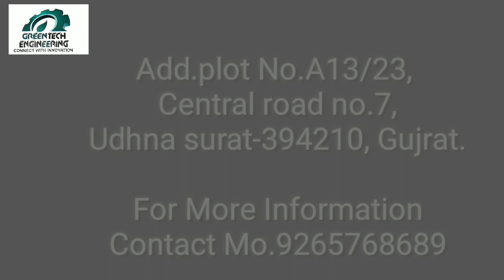Paper Plate Making machine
Greentech Engineering manufacturing of high quality machines,
We are manufacturing of various types of machine like as
paper plate, paper thali, paper Dona, Lamination machine.

We are also customize machine as per customer requirement.

We achieve high product quality in our machine.

We are manufacturer,exporter and importer of various kind of paper product making machines.

GREENTECH ENGINEERING
Plot No A13/22-23, Central Road No 7,
Udhana Udhyognagar, Udhana, Surat , Gujarat.